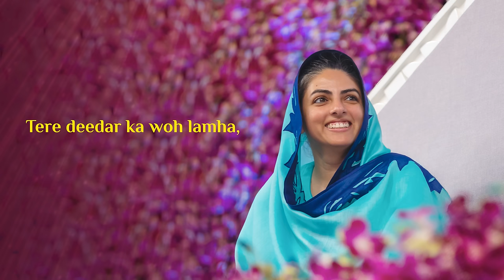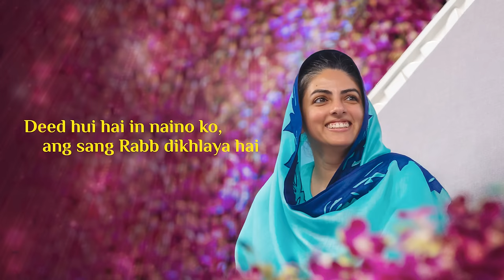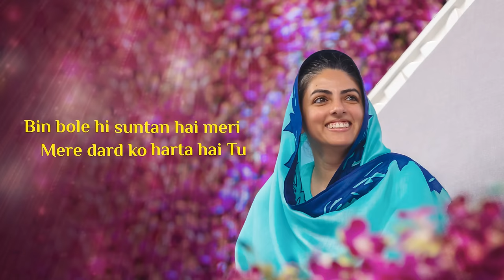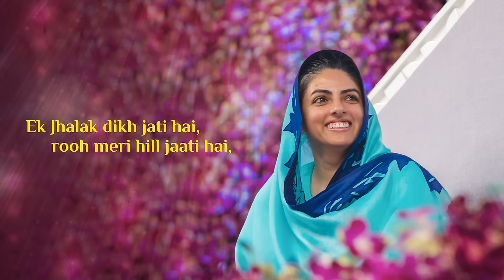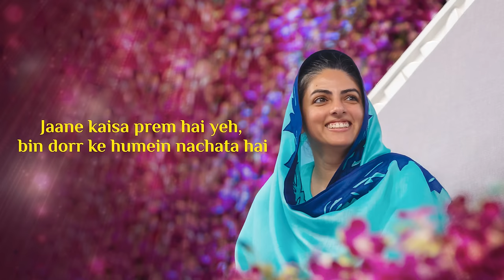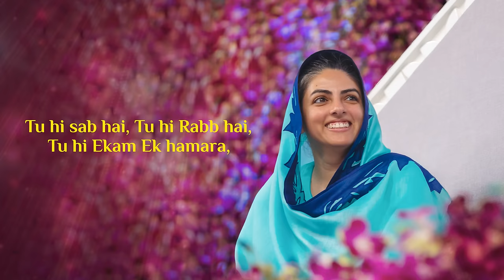Aaj ka Din Mubarak Hai | Lyrical Tracks | Sant Nirankari Mission | Universal Brotherhood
Aaj Ka Din Mubarak Hai ::: Lyrical Tracks

Track Detail ::
Aaj Ka Din Mubarak Hai :::
Lyricist :::   Mandeep Khurana Ji
Singer :::  Ashwani Basoya Ji; Harjinder Mani Ji; Hritik Dua Ji
Music Arranger :::  Dr.Vinod Gandharv Ji
Music Composer :::  Dr.Vinod Gandharv Ji
Music Direction :::  Dr.Vinod Gandharv Ji
Backing Vocals :::  Dinesh Makhija Ji; Hritik Dua Ji; Ashwani Basoya Ji; Harjinder Mani Ji